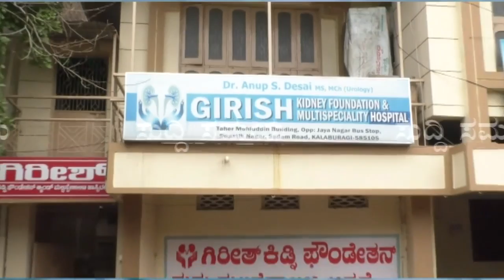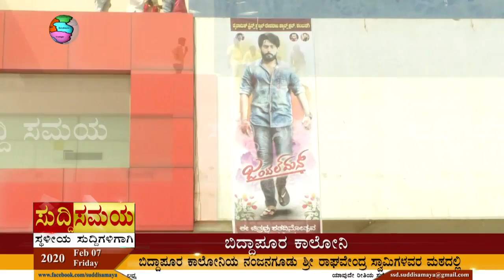SUDDI SAMAYA 07 FEB 2020